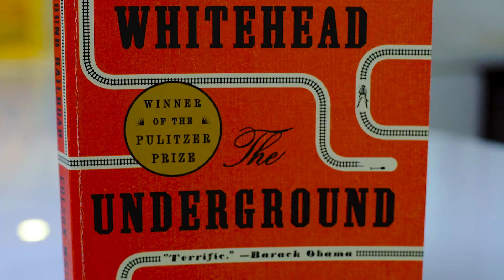OS CAMINHOS PARA A LIBERDADE, de Colson Whitehead | Resenha do livro | Bookster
Depois de ter sido vencedora do Pulitzer Prize e elogiada por Barack Obama, a obra de Whitehead disparou na lista dos mais vendidos. Aqui no Brasil, o livro dividiu opiniões, inclusive com críticas à edição e à tradução para o português (o que não posso opinar, pois decidi ler no original). Então, apesar de ter me interessado pela premissa da obra, comecei a ler sem saber muito o que encontraria.

E aí, já leu? Conta pra gente o que achou?

Edição original

😃  😃  😃  😃 Ao comprar o livro pelo link, você ajuda a página, sem gastar nada a mais por isso!

Advogado e sem qualquer formação técnica na área, iniciei o Book.ster no Instagram com a intenção de compartilhar minhas incursões no mundo literário de uma forma descomplicada, a partir da visão de um leitor comum. Espero que você curta e compartilhe suas dúvidas e sugestões comigo! Leitura é hábito diário! Você já leu hoje?

Leitura é hábito diário! Você já leu hoje?